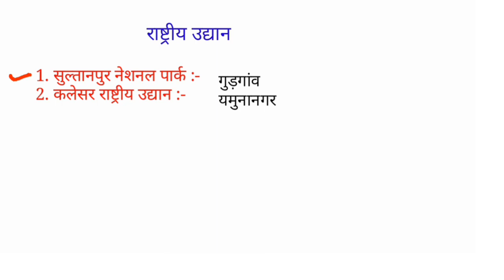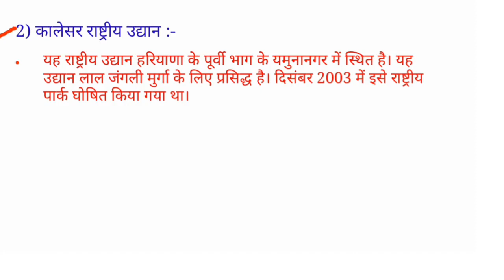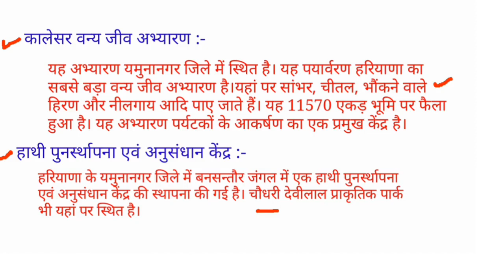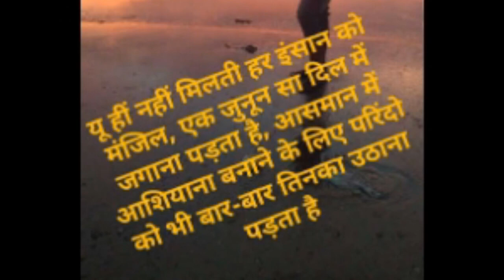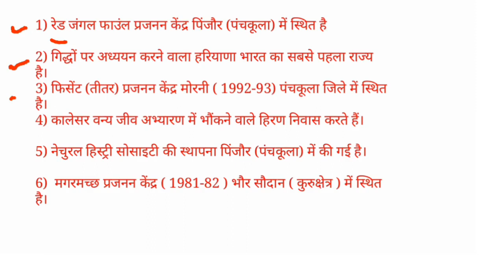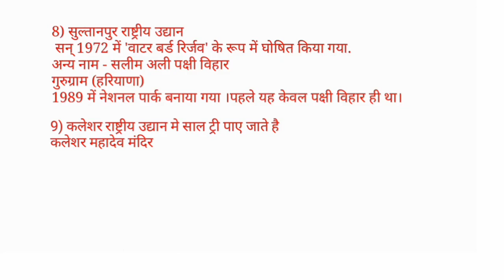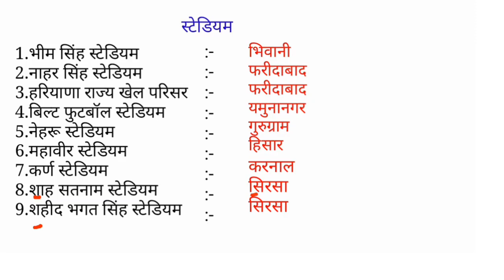हरियाणा के राष्ट्रीय उद्यान और वन्य जीव अभ्यारण की ट्रिक !! हरियाणा के सभी स्टेडियम !! National park